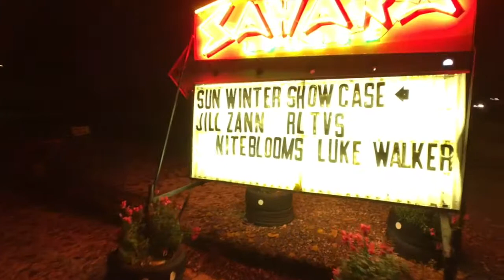RLTVS debut at The Sahara Lounge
This is the full set of my project called RLTVS (pronounced relatives) from our debut show at Sahara Lounge on Sunday Night. RLTVS consists of me on vocals/guitar, Braden Guess on electric guitar/vocals, Daniel Robertson on drums/vocals, Matt Macdonald on bass, Marshall Tinnermeier on saxophone, and Dan Radin on cello. Video by Erik Berglund.